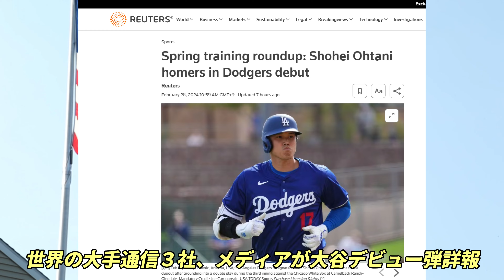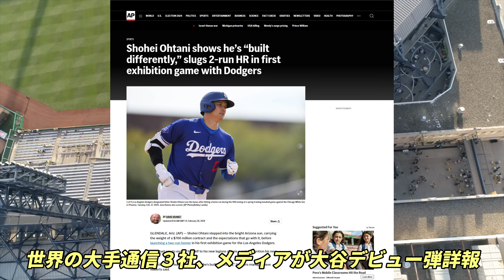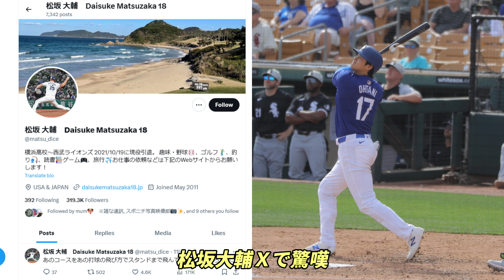大谷翔平 衝撃弾！ド軍選手大騒ぎ！辛口NYメディア「想像を遥かに超えている！」フリーマン驚嘆！「本当に打つとは・・・」、世界の主要メディア詳報！、ブルージェイズ 大谷マニア マノア投手が語る「あの時」